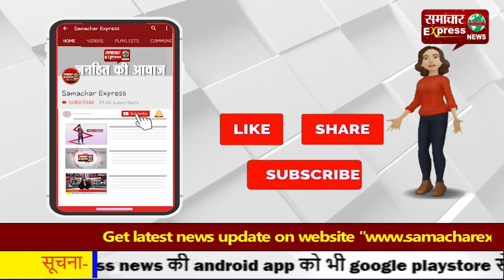नवदीप कौर पर फैक्टरी मालिकों ने मामला दर्ज कराया है, यह किसानों से जुड़ा मामला नहीं है